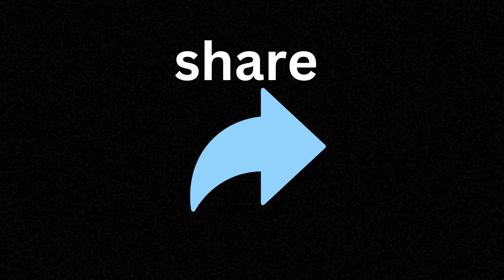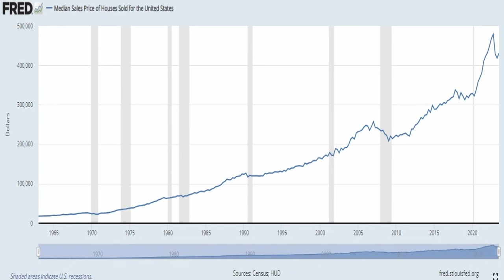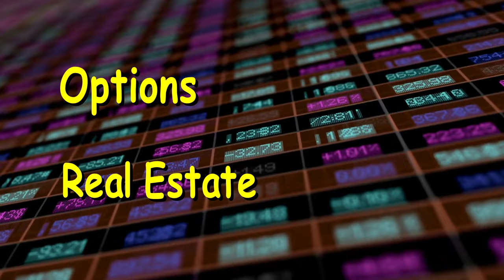Which is BETTER? Options or Real Estate Investment?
Real estate has always been considered one of the best ways of building wealth. And options can be a great way of generating cashflow in the near term.  But as investment vehicles, how do they compare to each other?  Does one provide a better ROI?  Is one less risky than the other?  Is it even fair to compare them?

Similar to my Options vs Dividends video we'll pit these two investment vehicles head to head in the ring.

Chris is an active trader in options, a derivative of stocks.  He's been a buyer and seller of Calls and Puts for many years, using options strategies such as Butterflies, Condors, Vertical Spreads, Calendar Spreads, and more to generate an ever growing income. He also invests in stocks, dividends and real estate.

Million Dollar Earnings is where Chris shares tips, training, and other stock and options trading topics, as well as insights from a wide variety of experts.